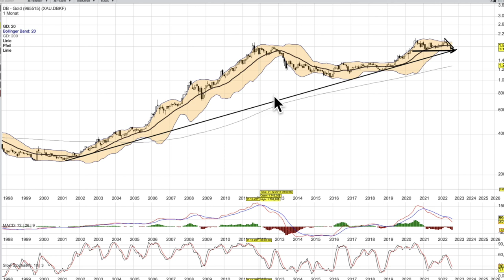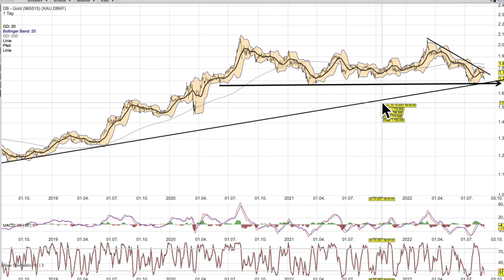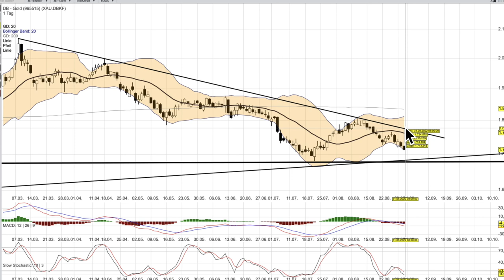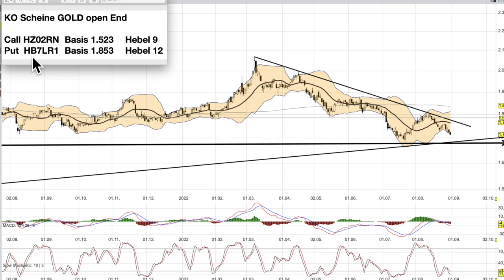Gold Analyse ab dem 31 August - zwei wichtige Marken-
Neues Webinar am 24. und 25 September.